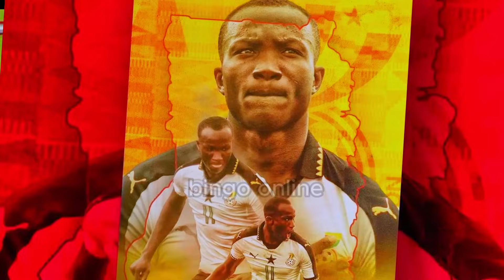Ona Mchezaji Adondoka na kufa Uwanjani Leo ni Huzuni ugonjwa ulio muua sasa